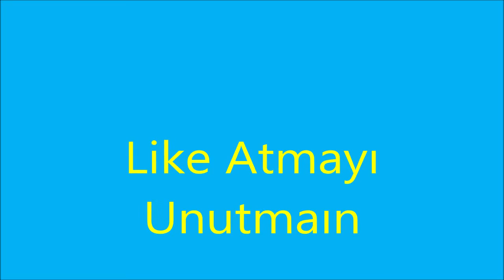Elmanın içerdiği vitaminler ve faydaları şöyle: